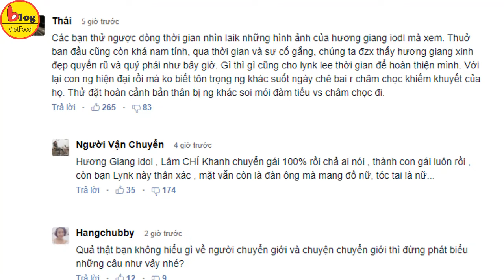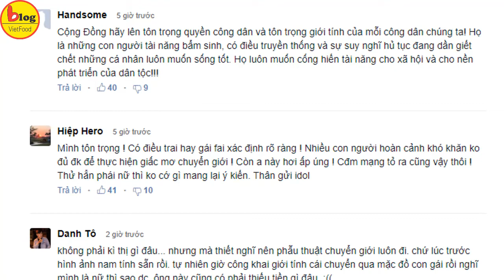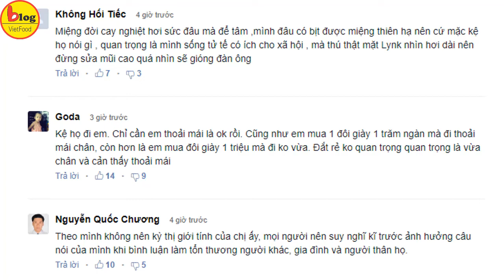Lynk Lee sau khi chuyển giới liên tục nhận được những lời miệt thị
Ca sĩ Lynk Lee cảm thấy bị tổn thương khi liên tục có những bình luận chê bai về ngoại hình, mang giới tính của mình ra châm chọc.
Tối 26/3, Lynk Lee có bài đăng dài trên trang cá nhân, chia sẻ chuyện bị nhiều người mang giới tính ra châm chọc, thậm chí dùng lời lẽ mang tính công kích cá nhân.
"Đôi khi mình nghĩ, mình có dị dạng lắm đâu mà người ta vẫn nói mình kinh tởm, ghê hồn, nói không buồn thì dối lòng thật nhưng cũng đã đỡ hơn lúc trước. Linh nghĩ là, nhìn nhau cười, trao cho nhau tình thương hạnh phúc hơn là buông những lời đắng cay", giọng ca quê Bắc Giang viết.
Ca sĩ sinh năm 1988 tâm sự mình vốn là đàn ông nên khi chuyển giới sẽ khó lòng giống với con gái thật sự và mong nhiều người cảm thông cho mình.
"Linh vốn là đàn ông nên khi chuyển sang làm đàn bà thì chắc chắn sẽ không được đẹp như các bạn gái khác. Linh tự nhận nét đẹp của mình vẫn nam tính, vì thế Linh mong các bạn làm ơn đừng nói Linh giống đàn ông hay không được nữ tính. Linh biết Linh không đẹp", Lynk Lee chia sẻ.
"Lắm người bảo sao không chuyển giới đi, xin thưa là có chuyển thì gương mặt cũng không thay đổi, mong các bạn hiểu cho", Lynk Lee nói.
Ngoài ra, giọng ca Ngày ấy bạn và tôi cũng đanh thép đáp trả những câu hỏi mang tính công kích, miệt thị giới tính như "đi phòng vệ sinh nam hay phòng nữ".
Lynk Lee tâm sự do nhận thức mình đã chuyển giới, tất nhiên sẽ sử dụng nhà vệ sinh nữ khi đến nơi công cộng. Những câu hỏi mang tính riêng tư nhưng lại bị mang ra làm trò đùa khiến Mạnh Linh thấy "tổn thương sâu sắc về mặt tinh thần".
Hồi đầu năm, Lynk Lee gây xôn xao khi tiết lộ giới tính thật và nói thích con trai từ thời mẫu giáo. Diễn viên phim Glee nói với Zing.vn: "Tại mọi người hỏi rồi nói nhiều về ngoại hình của tôi quá nên tôi muốn nói ra cho thoải mái và cũng mong mọi người hiểu hơn về mình, đừng buông lời đắng cay. Từ hồi mẫu giáo tôi đã biết mình thích con trai chứ không phải bây giờ mới thay đổi giới tính. Chẳng qua tôi cố gắng nam tính nhất để không bị chửi thôi”.
Ca sĩ 32 tuổi vừa hoàn thành xong quá trình cách ly tại quận 7, TP.HCM sau khi trở về từ Hàn Quốc. Theo giọng ca Buồn thì cứ khóc đi, đây là việc làm cần thiết để bảo vệ sức khỏe bản thân cũng như cộng đồng.
Lynk Lee cho biết không mang theo nhiều đồ dùng cá nhân, đặc biệt là trang phục bởi người cách ly được phát quần áo mỗi ngày.
Chia sẻ với Zing.vn ca sĩ sinh năm 1988 nói du lịch Hàn Quốc trong lúc dịch bệnh chưa bùng phát: "Tôi cũng buồn vì sang đúng đợt dịch, mấy ngày trước còn được đi tham quan, còn hiện tại không ra đường mà chỉ ở trong khách sạn. Vì khuyến cáo nên bạn bè tôi cũng hạn chế ra đường”.
Thái 5 giờ trước
Các bạn thử ngược dòng thời gian nhìn laik những hình ảnh của hương giang iodl mà xem. Thuở ban đầu cũng còn khá nam tính, qua thời gian và sự cố gắng, chúng ta đzx thấy hương giang xinh đẹp quyến rũ và quý phái như bây giờ. Gì thì gì cũng cho lynk lee thời gian để hoàn thiện mình. Với lại con ng hiện đại rồi mà ko biết tôn trọng ng khác suốt ngày chê bai r châm chọc khiếm khuyết của họ. Thử đặt hoàn cảnh bản thân bị ng khác soi mói đàm tiếu vs châm chọc đi.
Handsome 5 giờ trước
Cộng Đồng hãy lên tôn trọng quyền công dân và tôn trọng giới tính của mỗi công dân chúng ta! Họ là những con người tài năng bẩm sinh, có điều truyền thống và sự suy nghĩ hủ tục đang dần giết chết những cá nhân luôn muốn sống tốt. Họ luôn muốn cống hiến tài năng cho xã hội và cho nền phát triển của dân tộc!!!
Hiệp Hero 5 giờ trước
Mình tôn trọng ! Có điều trai hay gái fai xác định rõ ràng ! Nhiều con người hoàn cảnh khó khăn ko đủ đk để thực hiện giấc mơ chuyển giới ! Còn a này hơi ấp úng ! Cđm mạng tỏ ra cũng vậy thôi ! Thử hẳn phái nữ thì ko cớ gì mang lại ý kiến. Thân gửi idol
Danh Tô 2 giờ trước
không phải kì thị gì đâu... nhưng mà thiết nghĩ nên phẫu thuật chuyển giới luôn đi. chứ lúc trước hình ảnh nam tính sẵn rồi. tự nhiên giờ công khai giới tính cái chuyển qua mặc đồ con gái rồi nghĩ mình là nữ thì sao dc. ông này cũng có phải thiếu tiền gì đâu. :((
Không Hối Tiếc 4 giờ trước
Miệng đời cay nghiệt hơi sức đâu mà để tâm ,mình đâu có bịt được miệng thiên hạ nên cứ mặc kệ họ nói gì , quan trọng là mình sống tử tế có ích cho xã hội , mà thú thật mặt Lynk nhìn hơi dài nên đừng sửa mũi cao quá nhìn sẽ gióng đàn ông
Goda 3 giờ trước
Kệ họ đi em. Chỉ cần em thoải mái là ok rồi. Cũng như em mua 1 đôi giày 1 trăm ngàn mà đi thoải mái chân, còn hơn là em mua đôi giày 1 triệu mà đi ko vừa. Đắt rẻ ko quan trọng quan trọng là vừa chân và cản thấy thoải mái
Nguyễn Quốc Chương 4 giờ trước
Theo mình không nên kỳ thị giới tính của chị ấy, mọi người nên suy nghĩ kĩ trước ảnh hưởng câu nói của mình khi bình luận làm tổn thương người khác, gia đình và người thân họ.
Đức Anh 4 giờ trước
Người ta không chấp nhận được bởi vì Lynkk lee đã là thần tượng 1 thời trong giới trẻ. Ví dụ như Hương Giang idol về sau nổi tiếng nên dễ chấp nhận hơn.